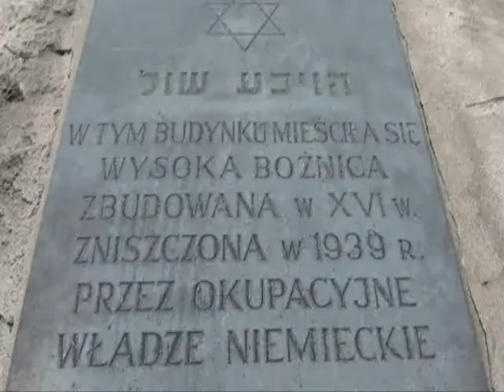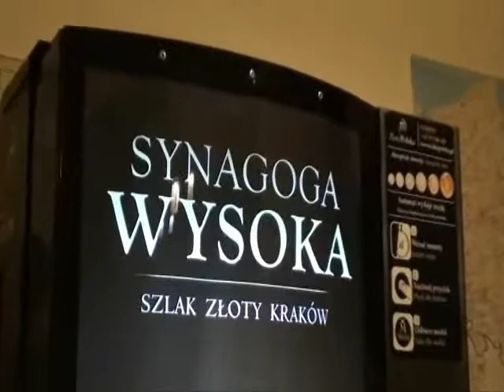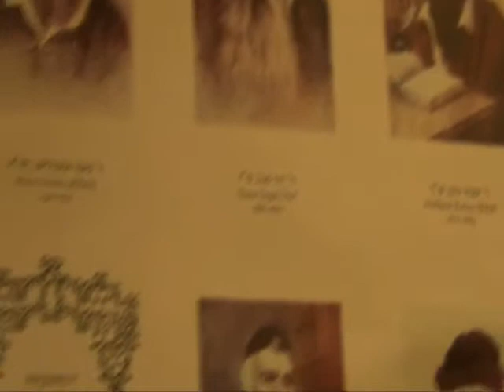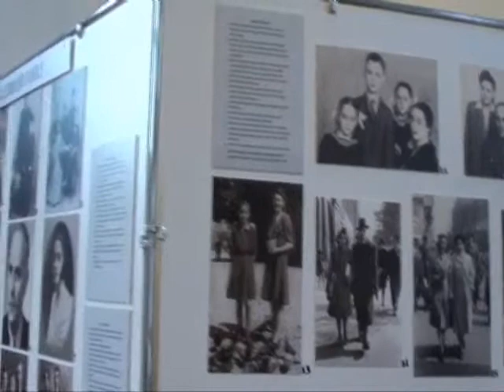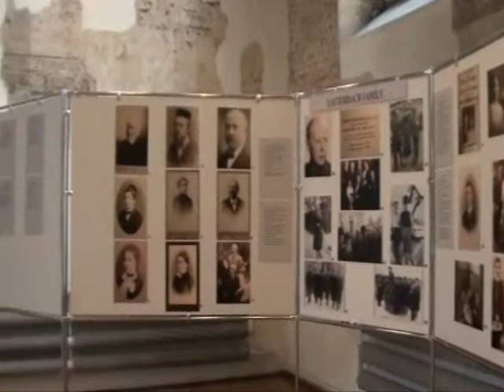Kraków Kazimierz Synagoga Wysoka